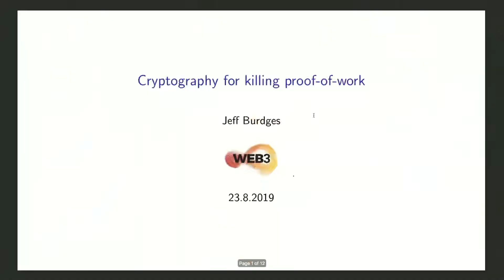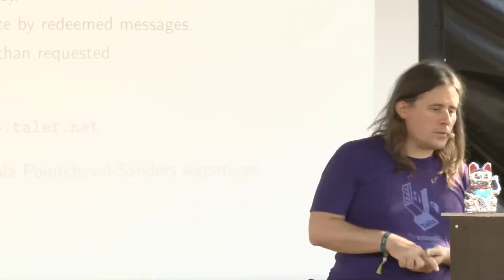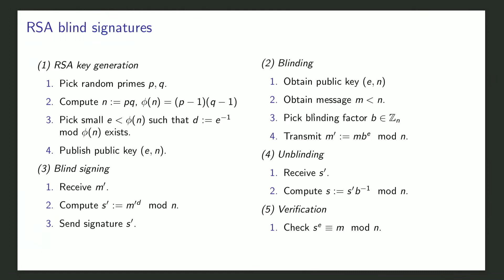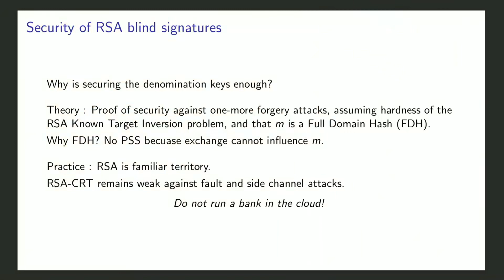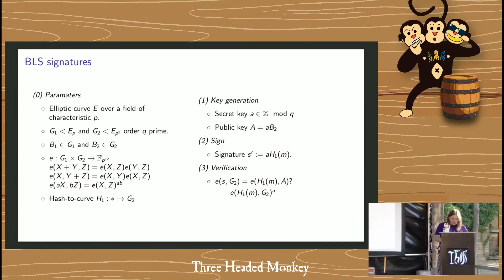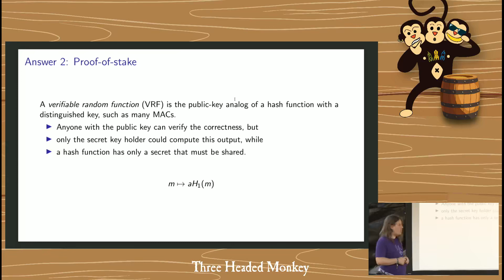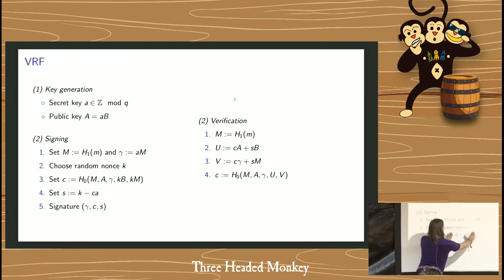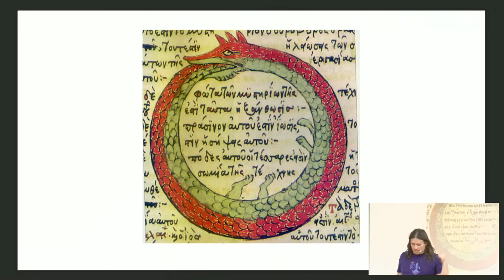CCC Camp 2019 Cryptography of Killing Proof of Work